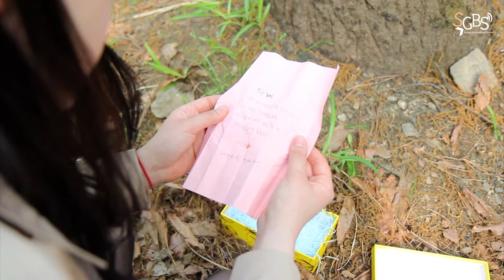서강대학교 방송국 S.G.B.S. 2013년도 제 36회 정규방송제 오프닝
서강대학교 방송국 S.G.B.S.
PD. 서일영 ENG. 최지원